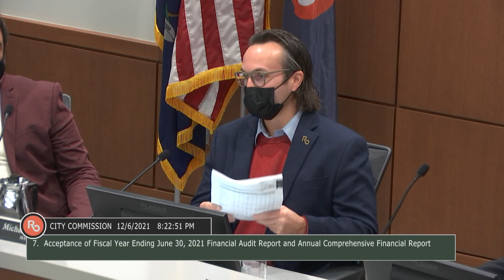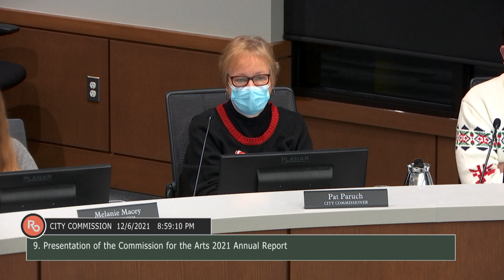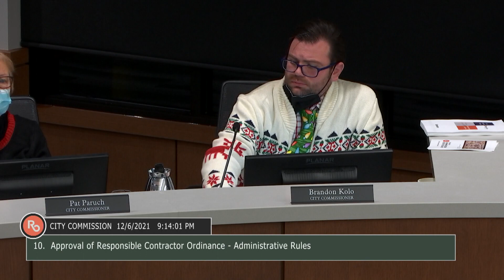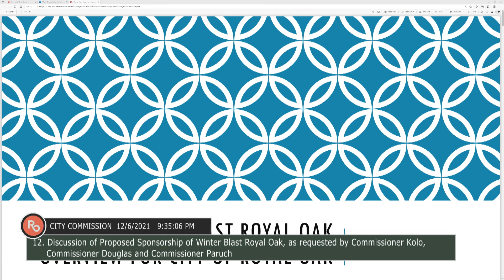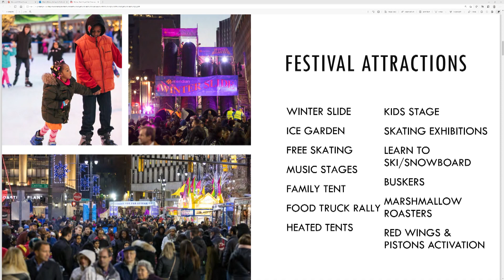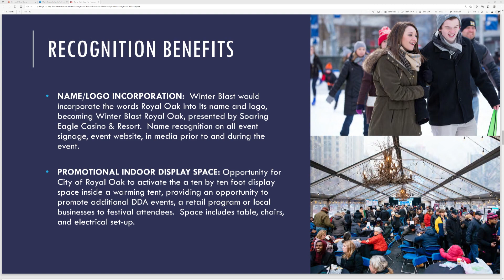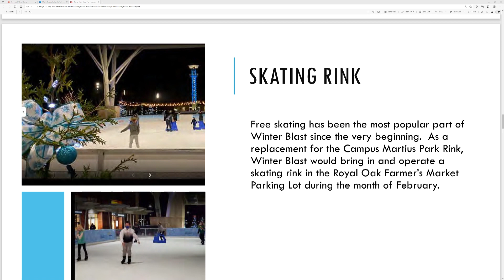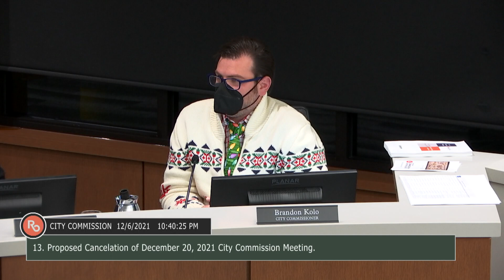Royal Oak City Commission meeting of 12/6/21